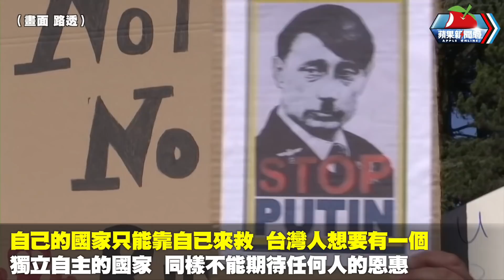醫師、導演齊發聲！幫烏克蘭就是幫台灣 他直言「這樣做是害台灣」 | 台灣新聞 Taiwan 蘋果新聞網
俄羅斯入侵烏克蘭，激烈戰火已延燒4天，國際社會紛紛發出譴責與反戰聲音，台灣處境與台海安全議題跟著受到關注。醫師蘇一峰表示，「幫烏克蘭就是幫台灣」；導演導演葉天倫也呼籲，「如果我們選擇默不作聲，以後還指望誰幫助我們」.

【醫師、導演齊發聲！幫烏克蘭就是幫台灣　他直言「這樣做是害台灣」】